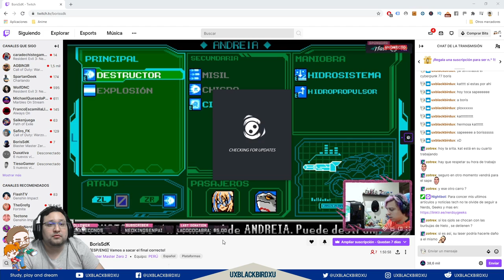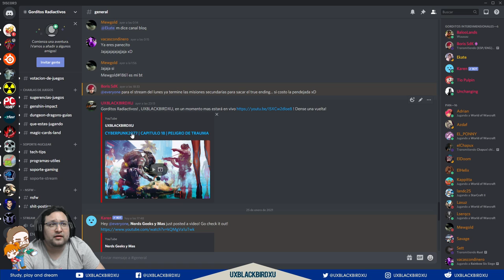ELIGE A | ¿QUE JUEGO JUGAREMOS? | UN JUEGO DE 60 DOLARES WOW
OH EKATE
banners mas nuevos (ohekate)